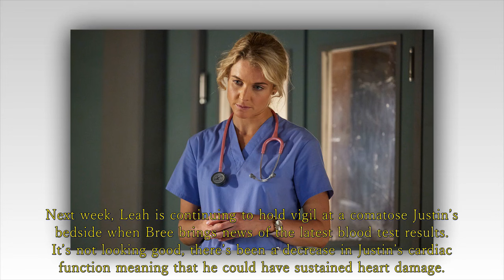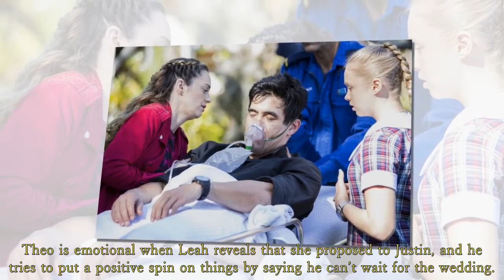Home and Away Spoilers: Leah faces her worst fears at Justin's funeral!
Leah is forced to face her worst fears, as she’s told to say her final goodbyes to fiancé Justin.